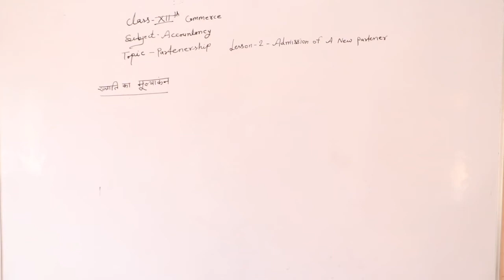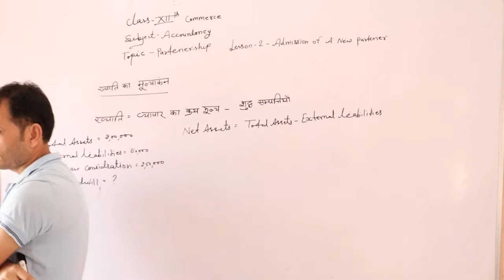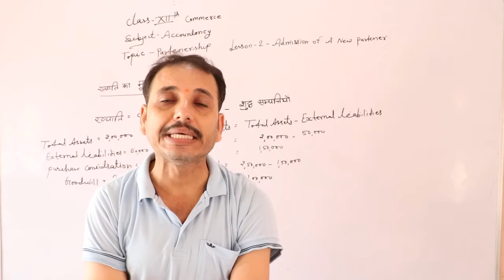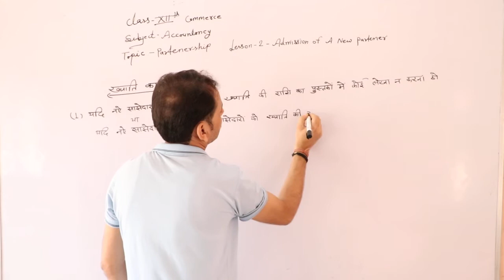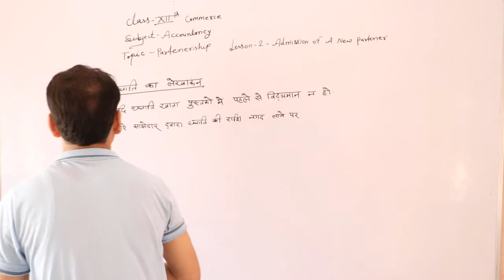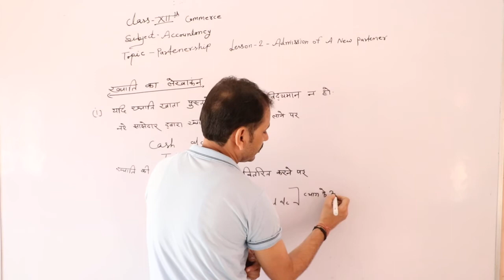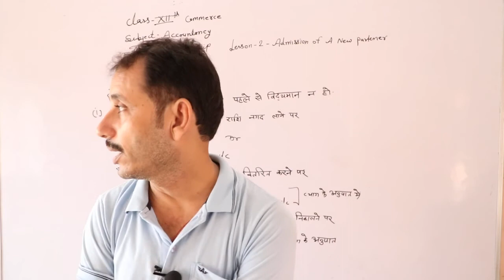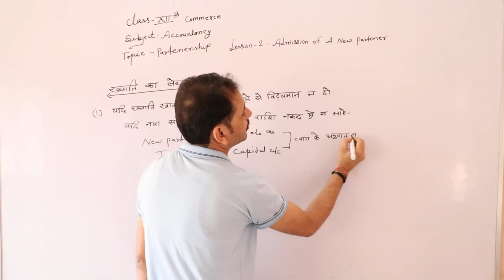12th Admission of a new partner Part 07 Chp. 2 (Accountancy) By Sandeep Modi sir Topic Partnership